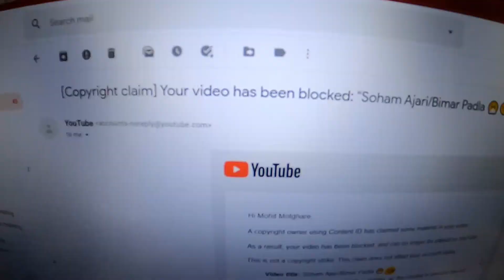FATHER'S DAY SPECIAL DISH 😎 | MARATHI VLOG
Ya video madhe gharchi kaam pasun duparchi zop ani Father's Day sathi kai kai kela tya badla ahe.

Thankyou jar avadla asel video tar 💖

Fathers Day
Family Vlog
Daily Vlog
Special Day